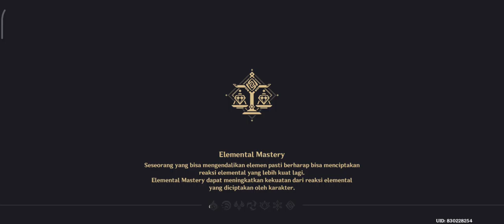GENSHIN IMPACT #21 CHILDE ITU WAKEEEED.... PEDES BANGET....!!! BOSS BATTLE.....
Childe itu KERAAAAS. PEDEEEES. AMPUN DAH. !!!